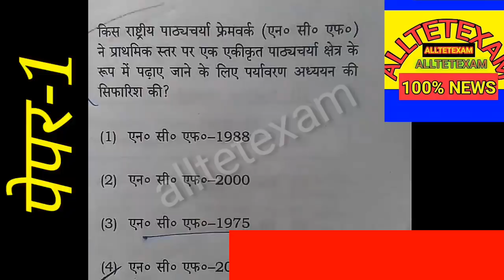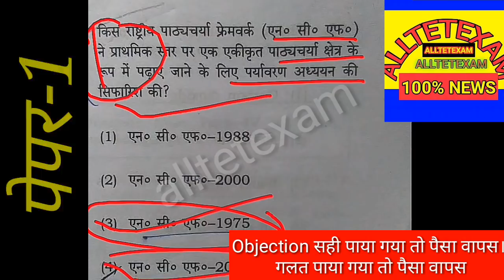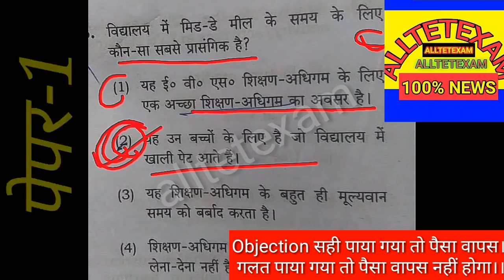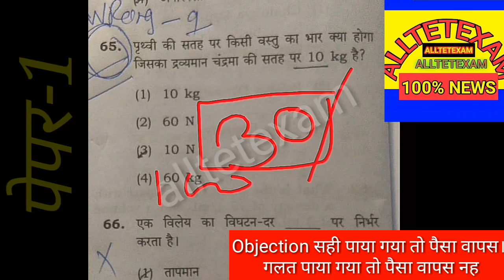CTET 2018 की परीक्षा में 77 या 78 नंबर वाले भी होंगे पास। CTET 2018 Result में,Official Answer Key